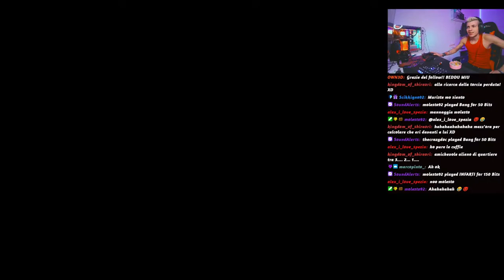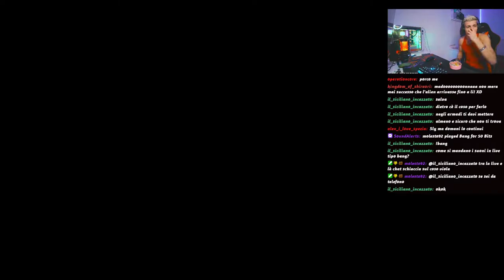Alien Isolation - #2 Incontriamo Alien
Nuovi video su Warzone ogni giorno su TikTok.
Vuoi acquistare Alien? prova qui